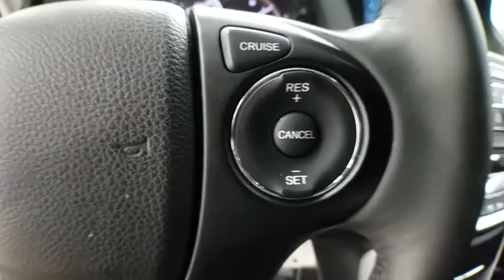2015 Honda Accord Sedan Coral Springs, Miami, Fort Lauderdale, Hollywood, Pompano Beach, FL 3730239B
Visit us online or give us a call!:
Buick GMC:

2015 Honda Accord Sedan Sport - Stock#: 3730239B - VIN#: 1HGCR2F55FA136338

Coral Springs Auto Mall is pleased to offer this Beautiful 2015 Honda Accord. This Sport Accord is beautifully finished in White Orchid Pearl and complimented by Black w/Cloth Seat Trim and this exceptional vehicle comes well equipped with !! CLEAN CARFAX !!, PREMIUM FACTORY ALLOY WHEELS !!, REAR-VIEW CAMERA !!, And HANDS-FREE BLUETOOTH !! And gives you an amazing driving experience along with impressive Fuel efficiency rating. 26/35mpg**Honda Certified Used Cars Details:* 182 Point Inspection* Vehicle History* Warranty Deductible: $0* Powertrain Limited Warranty: 84 Month/100,000 Mile (whichever comes first) from original in-service date* Limited Warranty: 12 Month/12,000 Mile (whichever comes first) after new car warranty expires or from certified purchase date* Transferable WarrantyClean CARFAX.New Price!Priced below KBB Fair Purchase Price!Odometer is 6782 miles below market average!35/26 Highway/City MPG**Awards:* 2015 IIHS Top Safety Pick * 2015 KBB.com Best Buy Awards * 2015 KBB.com 10 Best Sedans Under $25,000 * 2015 KBB.com 15 Best Family Cars * 2015 KBB.com Brand Image Awards2016 Kelley Blue Book Brand Image Awards are based on the Brand Watch(tm) study from Kelley Blue Book Market Intelligence. Award calculated among non-luxury shoppers. Kelley Blue Book is a registered trademark of Kelley Blue Book Co., Inc.Coral Springs Auto Mall is a family owned dealership that has served the South Florida community with quality new and used cars since 1985. During this time we ve had the chance to grow and learn with our community and sharpen the skills of our staff to provide better customer service while saving you money. The sales, service, and finance specialists are more than knowledgeable and eager to provide you with top notch car buying experience. Coral Springs Auto Mall wants to set the bar a bit higher when it comes to taking care of our customers and their new, used, or certified pre-owned Honda, Kia, Buick, GMC, or Nissan.